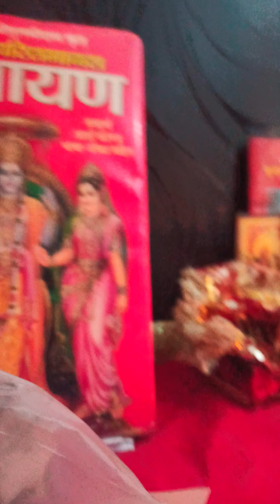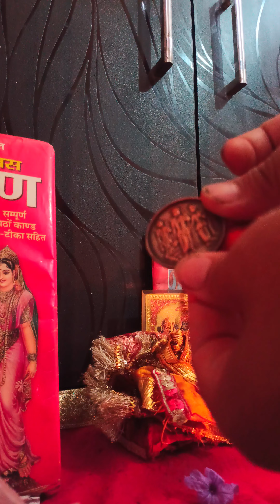महिलाएं अपने हाथ से खुद चोला चढ़ाएं हनुमान जी को । लड़की खुद घर पर हनुमानजी को चोला ऐसे चढ़ा सकती है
लड़कियां और महिलाएं हनुमान जी को चोला चढ़ा सकती हैं

घर पर ही हनुमान जी को चोला चढ़ाएं लड़कियां इस तरीके से

महिलाएं इस तरीके से हनुमान जी को चोला चढ़ाएं खुद अपने हाथ से

अपने हाथ से हनुमान जी को सिंदूर चढ़ाएं महिलाएं

घर पर हनुमान जी की सेवा करें लड़कियां और महिलाएं

YouTube Channel Name :- Vanshu Dpk Vlogs